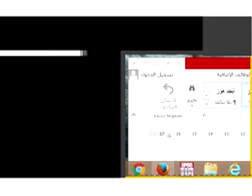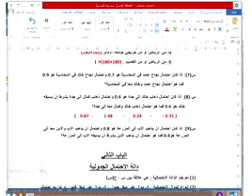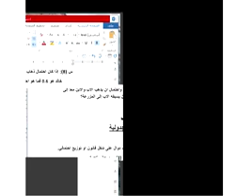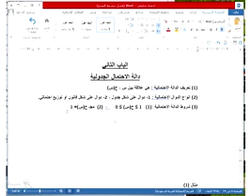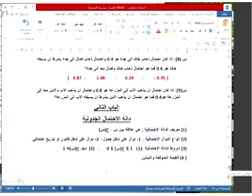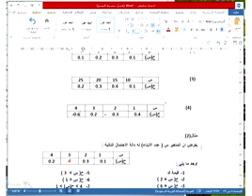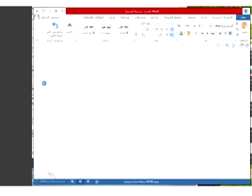اللقاء الربع الإحصاء التحليلي-قصد202 ١٤/٠٦/١٤٣٨ هـ أ.د.سلطان عبدالحميد